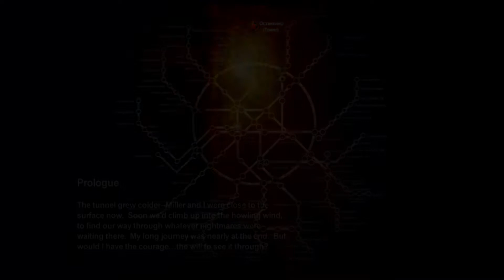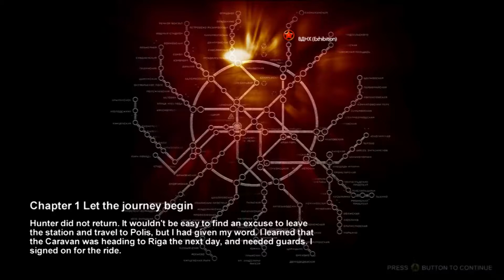Metro 2033 | Episode 1 | Game Play Through | Armstrong Gaming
New Series, Metro 2033.

In this new series, Matt from Armstrong Gaming, takes his first look at the Metro Franchise, with the newest game 2033. Based in Russia, after something, I have no idea of the plot, or the world after me. I complain, i swear, rat things after me, I spray bullets at stuff, thank god there is no friendly fire.

I have no clue what I'm doing in this FPS survival game. I'm playing the cut scenes and listening too it, whilst trying to understand.